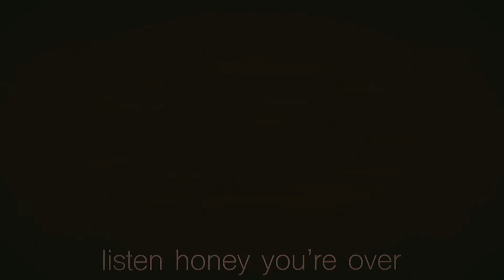ICON||Animation Meme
I've always wanted to do this meme!
surprisingly this only took me 3hrs lol
including the editing. so wow my head hurts now lol.

Info:
Oc:Akali
Fps:14
Time:3hrs